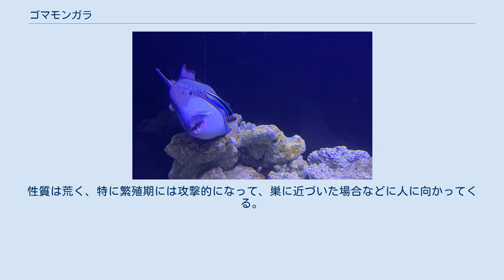ゴマモンガラ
ゴマモンガラ（胡麻紋殻、学名：Balistoides viridescens）は、フグ目モンガラカワハギ科に分類される魚類である。
 日本では神奈川県以南、インド洋や西太平洋の熱帯海域のサンゴ礁に分布する。
 モンガラカワハギ科で最大の種で、体長約75cmまで成長する。
英名はギリシア・ローマ神話のタイタンに由来し、その巨大さから名付けられたものである。
 和名のゴマモンガラはゴマ様の斑点模様に由来する。
かつては鰭の先端部が暗色であることから、ツマグロモンガラとも呼ばれた。
日本における主要な生息地である沖縄県の方言では、あかじきらなー、かーはじゃー、ゆたーふくるばーと呼ばれる。
 ホンソメワケベラを従えクリーニング 熱帯や亜熱帯の沿岸のサンゴ礁などに生息する。
食性は雑食で、甲殻類、貝類、ウニ、サンゴ等を食べる。
繁殖形態は卵生で、すり鉢状の巣を作って産卵し、卵を保護する。
 浅いサンゴ礁などに生息するため、スノーケリングやダイビング時によく遭遇する。
性質は荒く、特に繁殖期には攻撃的になって、巣に近づいた場合などに人に向かってくる。
鋭い歯を持ち、噛まれると外傷を負うこともある。
また、鰭にも棘がある。